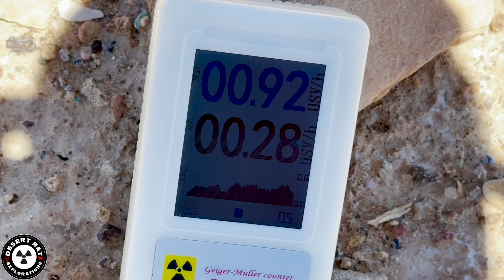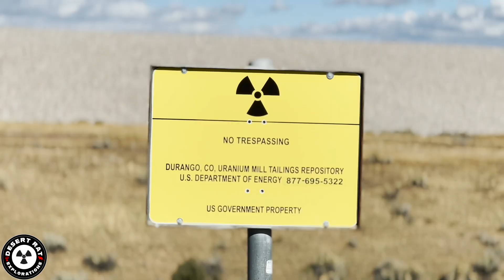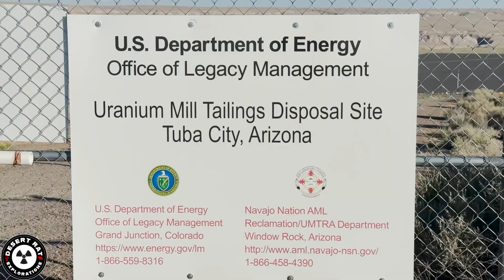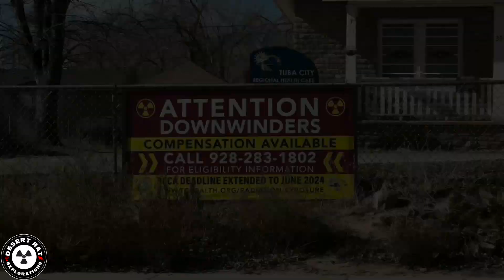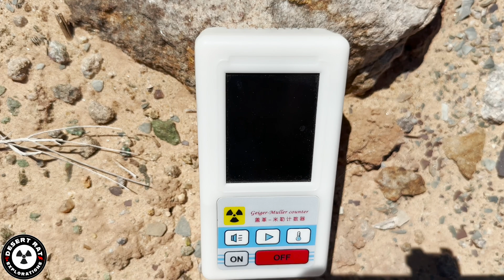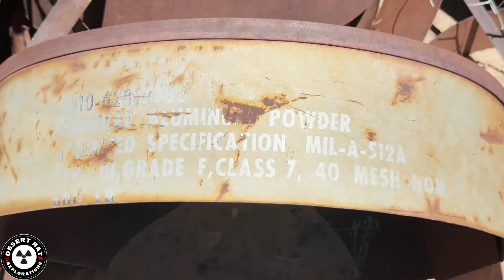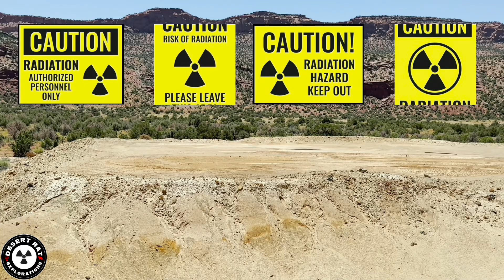Exploring Abandon Places In The Desert - Radioactive Uranium Mill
What happens when a once-thriving uranium waste pile is left to decay? In this video, we take you deep inside an abandoned radioactive mill site, uncovering the dark history of uranium mining in the United States. From the boom of the nuclear age to the devastating environmental impact, we explore how the Department of Energy, EPA, and Navajo Nation are working to clean up abandoned uranium mines.

⚠️ WARNING: This site is considered one of the most toxic places on Earth, with lingering radioactive contamination. Do not attempt to visit without proper safety precautions.

🔍 Chapters:

0:00 – Entering the Radioactive Zone

0:54 – The History of Uranium Mining in the U.S.

2:10 – Cleanup Efforts: DOE, EPA, and Navajo Nation

3:04 – Exploring an Abandoned Uranium Mill

📌 Want to see more explorations of the Colorado Plateau?

💬 What are your thoughts on these abandoned uranium sites?